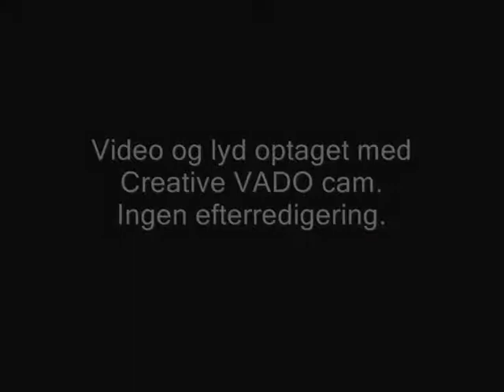Brown Sugar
Danish blues band - Moosebues - live. Recorded with handheld Vado Cam, so the quality is rather poor.